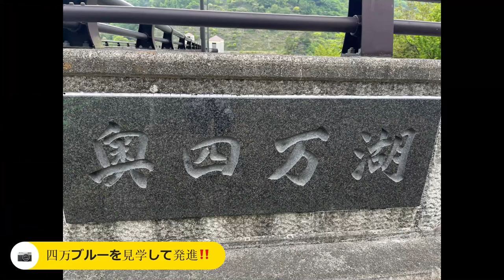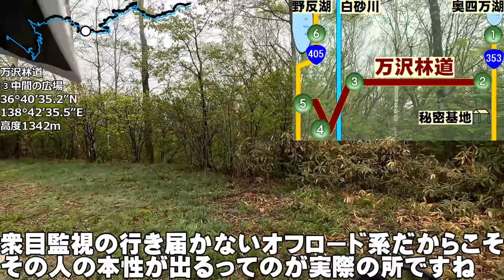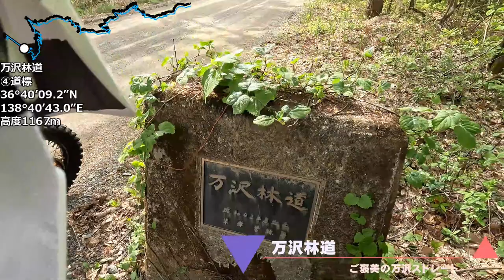【2023全線収録】万沢林道が冬季閉鎖解除で進化ぶりが凄い！【すごいぞ中之条町】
2023年5月12日
関東有数のロングダート【万沢林道】の冬季閉鎖が解除されました
残念ながら当日に行く事はできませんでしたが
翌日13日に行く事が出来た映像です

万沢林道といえば代名詞の『万沢1ｋｍストレート』がありますが
もう一つ『補修で撒かれた砕石』があります

管理する中之条町が林道の保守管理と利用者の利便性の為に行っている処置ですが
昨年はあまりにも大きな砕石・・・というか岩とも呼べるレベルを撒いたもんだから
小径タイヤや重量級の2輪車を始め手強い難所となってしまいました

今シーズンはどうなったでしょうか？

この変化を見に行くのも万沢林道の楽しみになっています

結果は
砕石の種類や補修方法等々
利用者の声に耳を傾け
素早く真摯に対応してくれていると思える補修が行われていました

さすが中之条町
感服しました

きっと我々の声は中之条町に届いていますね！

万沢林道は周辺の観光スポットも魅力です
こりゃ四万温泉を始めとする中之条町でいっぱい遊んで
林道以外の楽しみも満喫するしかありません！

とても感動したので長文になり失礼しました

番号入れたポイントは以下の６ヶ所+２ヶ所です（いっぱい）
数字ポイント以外にも要所を記しました
ＵＲＬをコピーして入力してみて下さい
Google Mapで確認できますよ^^

万沢林道
②四万側起点

万沢林道
③中間広場

万沢林道
白砂川の橋

万沢林道
④1kmストレート

万沢林道
⑤国道405号起点

二輪も四輪も徒歩も
あなたの次の林道ツーリングやドライブ等
この動画を役立てて頂ければ光栄です

[music]
魔王魂

DOVA-SYNDROME
shimtoneさん　ジングル